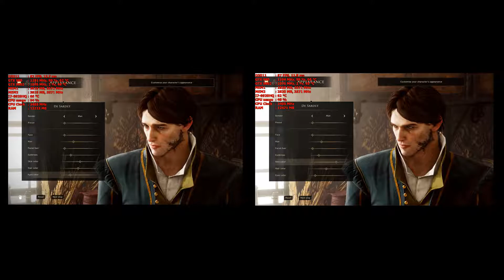Greedfall story playthrough ultra vs high 1080p GTX 980 SLI PC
Laptop Gaming
MSI GT80 Titan sli-072
GTX 980 notebook sli 8 GB OC
32 GB ddr4 2133mhz
I7-6920HQ
Windows 10
Capture with shadow play
V-sync off